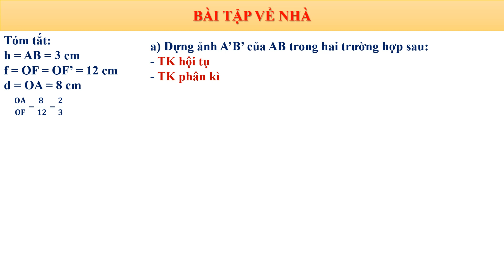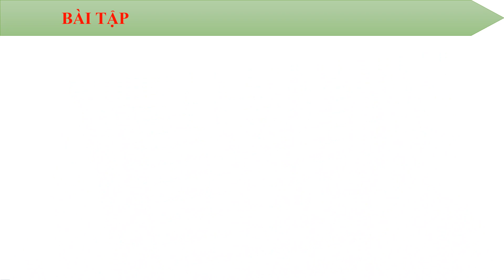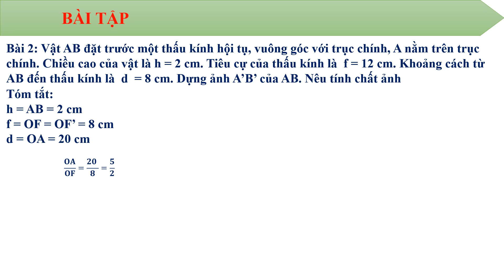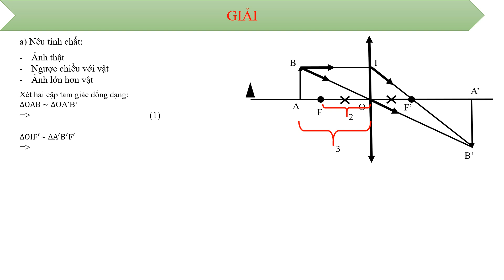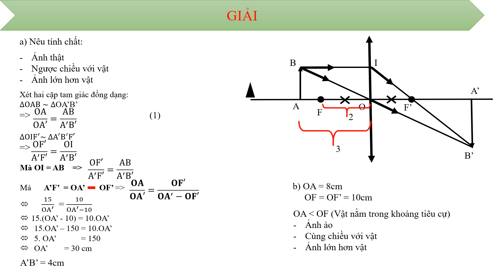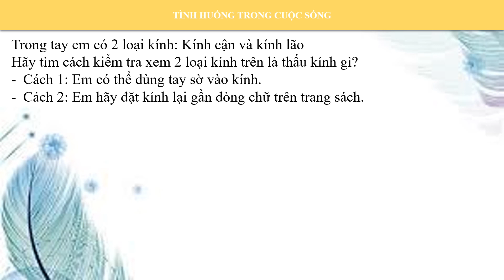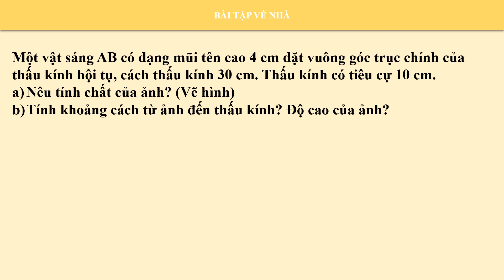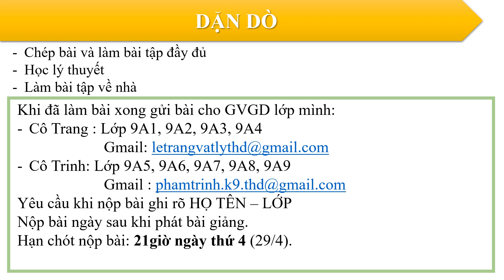Vật lý 9 Thấu kính 9 tiết 4